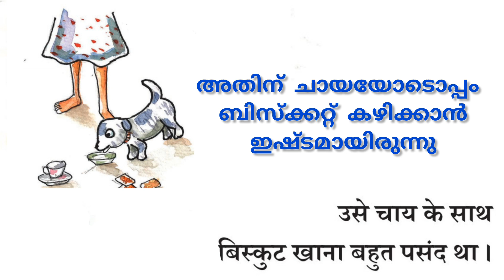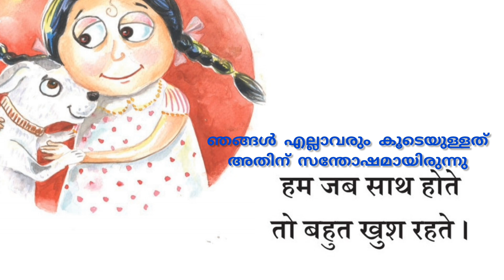टोमी और मैं Malayalam Explanation